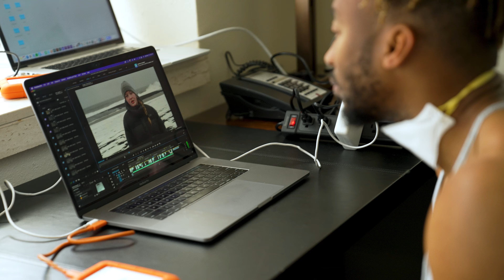Dear Parents: Behind the Scenes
A behind the scenes look at our project with Prince EA and the Nature Conservancy, Dear Parents.
We traveled to four continents in less than 14 days. From 105 degrees in New Delhi India to 60MPH winds and 25 degrees in Iceland. We left for this Journey on April 1st 2022 and we went live with the final short film on April 22, 2022. It was an ambitious vision with huge obstacles at every turn but we took on this challenge with a big smile on our face and we are very happy with the final product! Thank you to our very talented teams across the world for helping bring this vision to life. Thank you to The nature conservancy for trusting us and giving us an opportunity to share this important message. Most of all thank you to our dear friend and brother Prince EA for creating this powerful message. We only have one planet earth, let's all come together to protect her and preserve her beauty for the future generations.